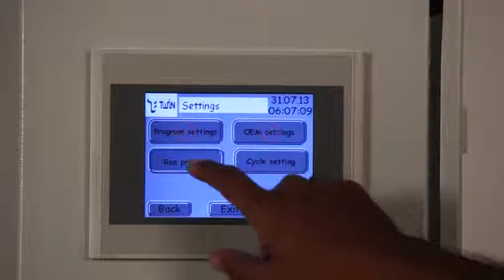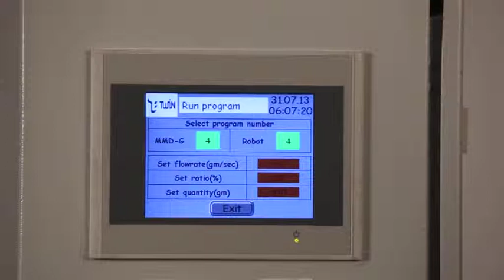Potting Machine with X-Y Table Integration.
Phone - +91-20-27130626